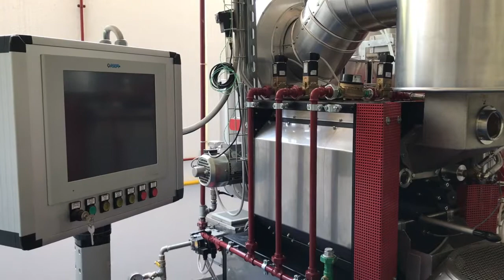Umami Roasting Camp Brambati - Andrej Godina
La tecnologia applicata alla tostatura del caffè.
Umami Roasting Camp BRAMBATI special edition è una tre giorni di formazione sul processo di tostatura che approfondirà tutte le tematiche teoriche legate alla cottura del chicco di caffè e i suoi cambiamenti  sico-chimici. Durante i corsi si focalizzerà l’attenzione sulla tecnologia applicata alla tostatura del ca è e di come sia di fondamentale importanza la ripetitibilità della curva di tostatura per ottenere una tazza di ca è di elevata qualità.
Le lezioni teoriche sulla chimica della tostatura saranno intrecciate con numerose sessioni pratiche sulla tostatrice BRAMBATI al  ne di replicare e superare le prove di esame previste dal modulo co ee roasting del Coffee Diploma System.